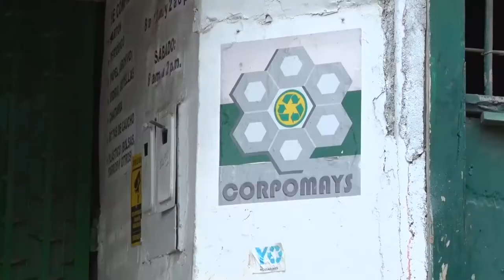CORPOMAYS SUSPENDE TEMPORALMENTE LA COMPRA DE PLÁSTICO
La corporación de reciclaje CORPOMAYS suspendió temporalmente la compra de plástico tipo pasta